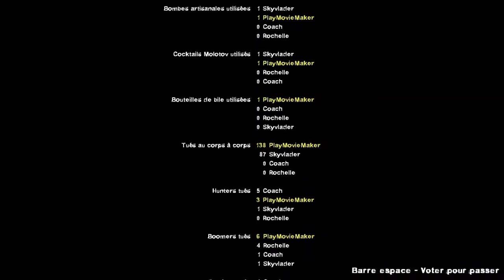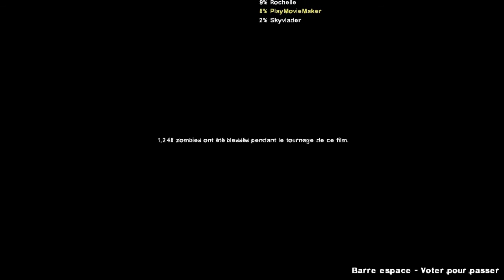Left 4 Dead 2 | Dual Let's Play | Ep.18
18ème épisode de la nouvelle série sur Left 4 Dead 2 en compagnie de Skyvlader . J'espère que cet épisode et série vous plait ! :)